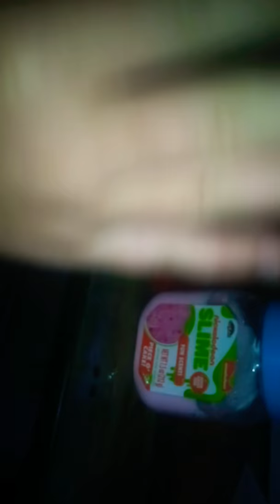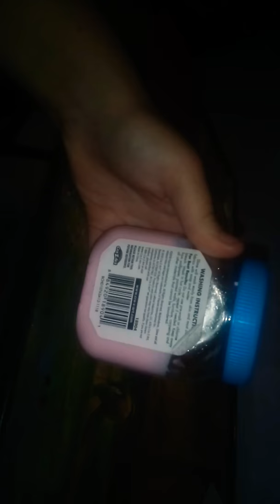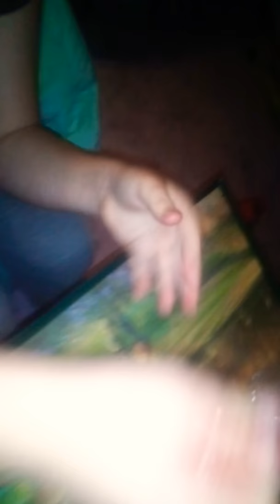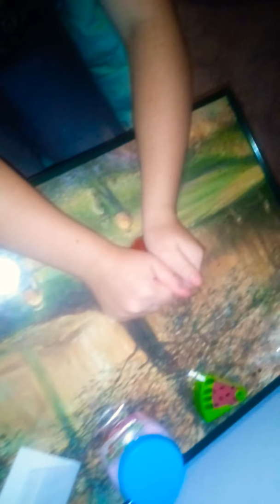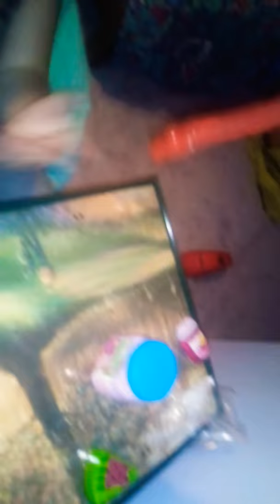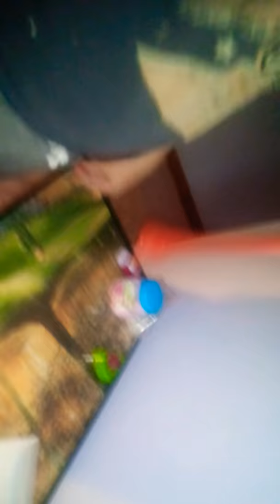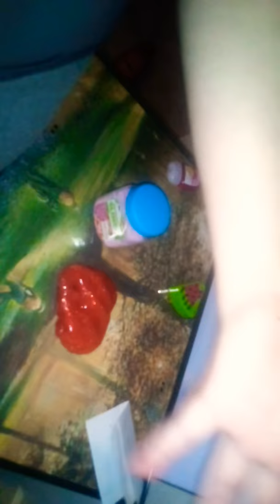Playing with glitzy coupon slime and Nickelodeon slime